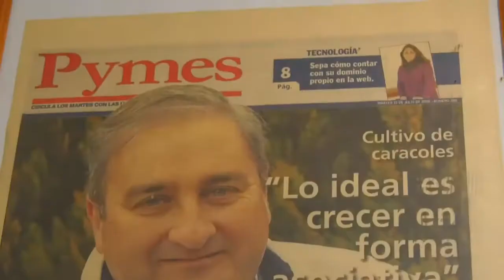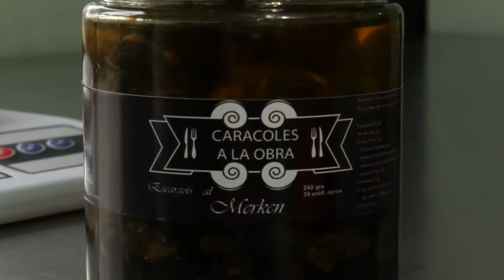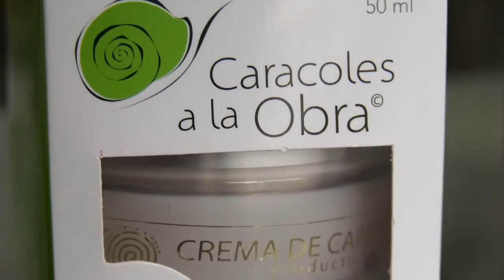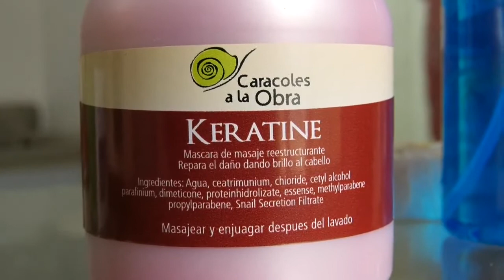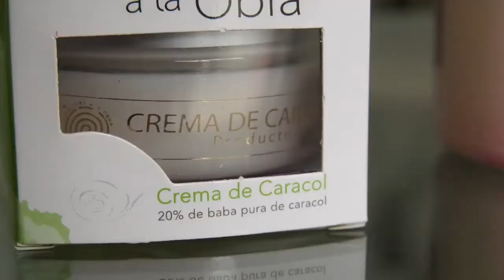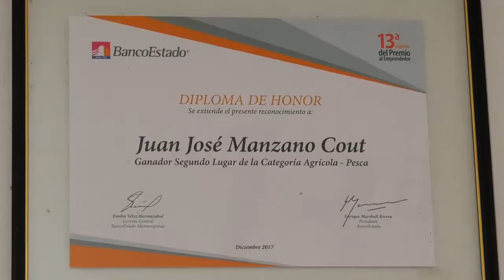UN HELICICULTOR HACE MÁS DE 15 AÑOS NOS MUESTRA EL PASO A PASO DE LA CRIANZA DE LOS CARACOLES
JUAN JOSÉ MANZANO UN HELICICULTOR HACE MÁS DE 15 AÑOS NOS MUESTRA EL PASO A PASO DE LA CRIANZA DE LOS CARACOLES
Nuestro reportero Matías Leiva fue hasta la localidad de El Recurso a visitar al Helicicultor Buinense Juan José Manzano. Desde el año 2005 se dedica a la crianza de caracoles en donde elabora productos, conservas y mucho más.
¡ Conoce esta nota y entérate en detalle sobre la crianza y lo que ofrece a la comunidad !